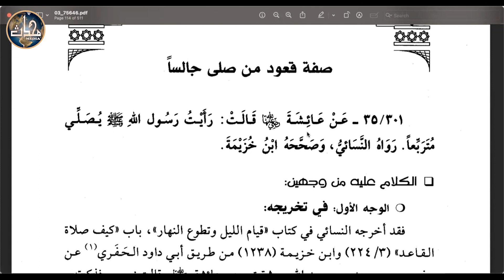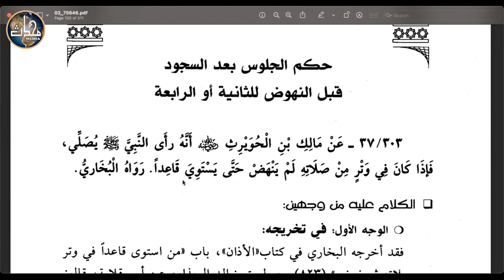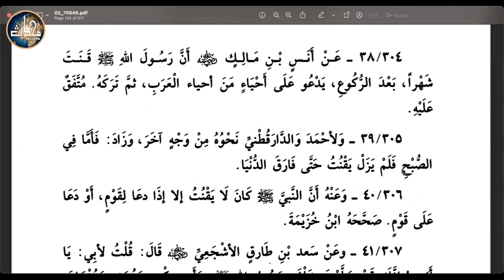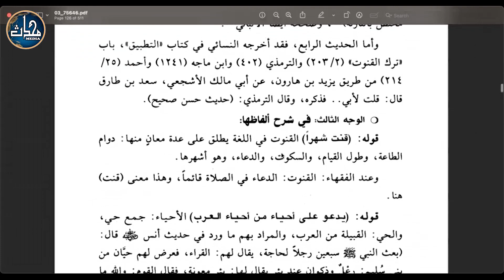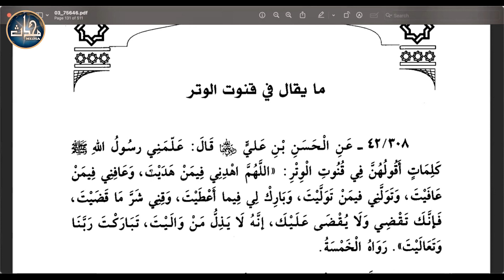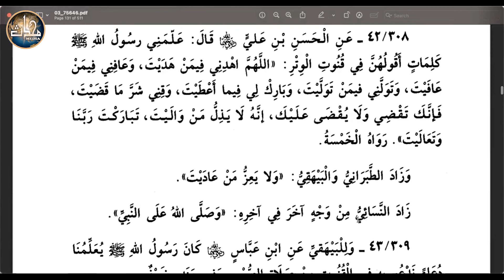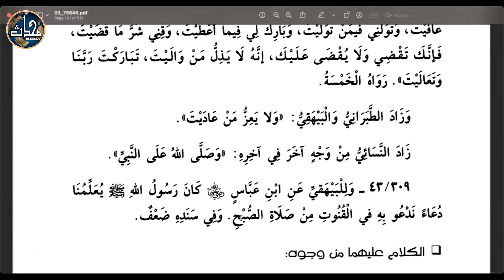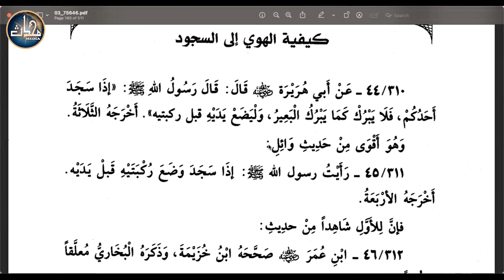TDC Hadith / Fiqh (Sem 2 ) | Lecture 14